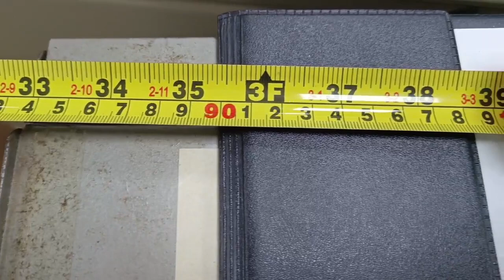barcode reading distance 100cm test | depth of field 100cm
1. Model No. CM-2D305AC
2. Test sample is done by Code 39 2-2 The mini. barcode size is 10cm. and max. barcode digits is 12 digits.
3.  The max. barcode size is 26cm and max. barcode digits is 26 digits.

Test Date : May 10, 2024, in door